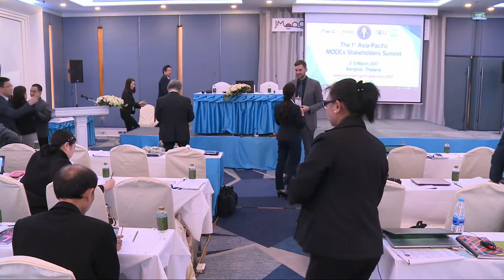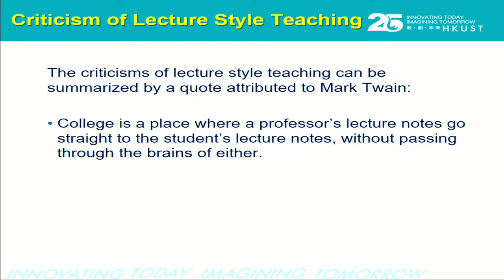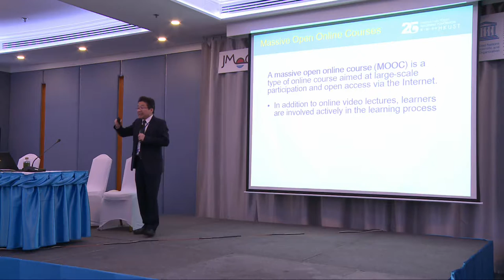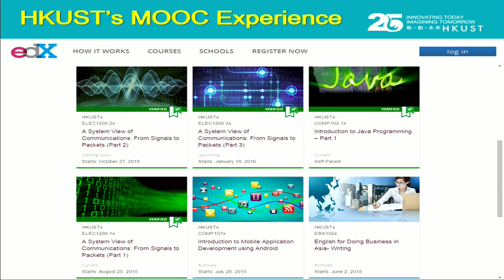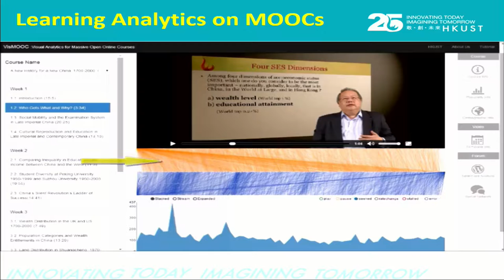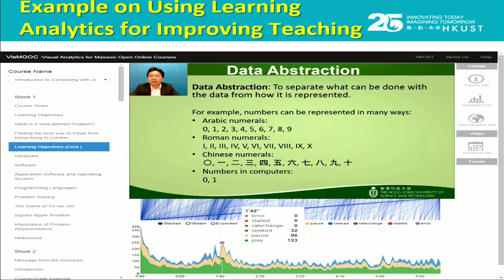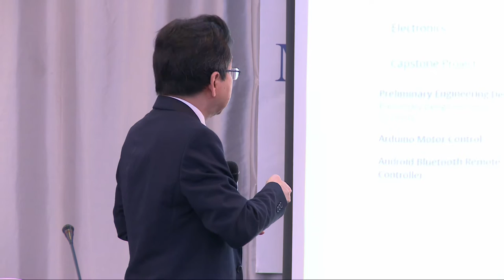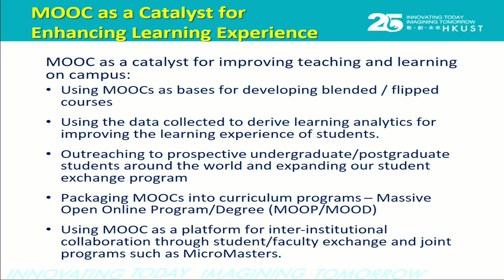Program Level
Professor Dr. Ting-Chuen Pong
Professor of Computer Science and Engineering,
Senior Adviser to Executive Vice-President and Provost,
Hong Kong University of Science & Technology

2-3 March 2017
Bangkok, Thailand